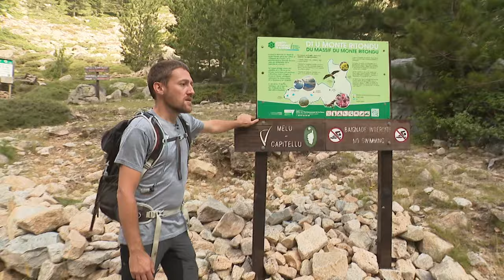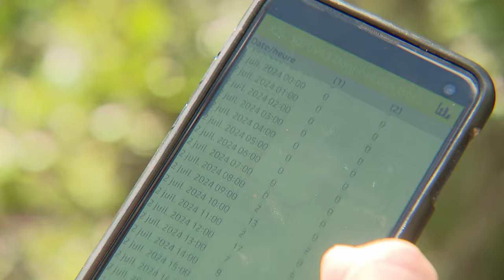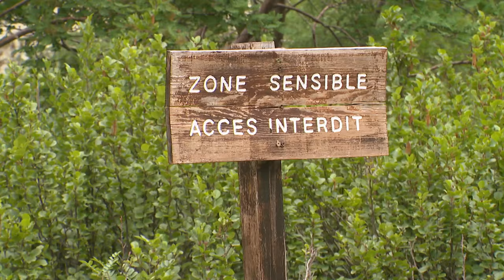Tema Les lacs de montagne de Corse (4/4) : Melu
Intervenants -
Florian Ambrosini, Garde de la réserve naturelle du Monte Rotondu
Pierre-Jean Albertini, Conservateur de la réserve naturelle du Massif du Monte Rotondo
Antoine Orsini, Maitre de conférence, Hydrobiologiste spécialiste des lacs de montagne

Equipe -
François-Albert Bernardi, Guillaume Leonetti, Christophe Gineste.